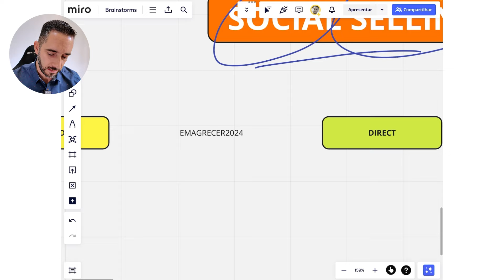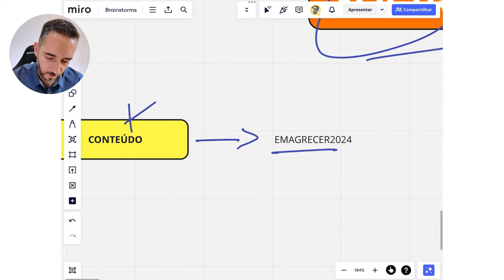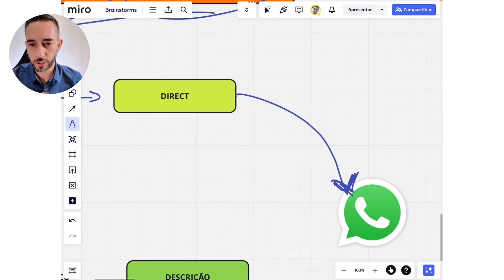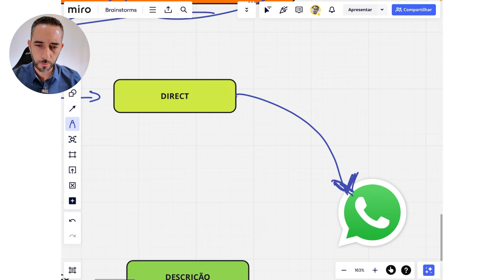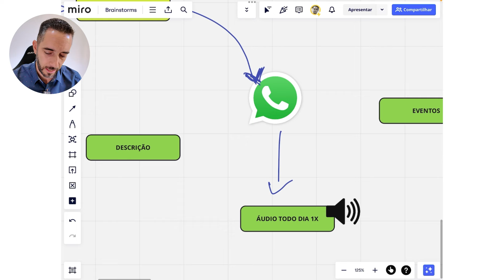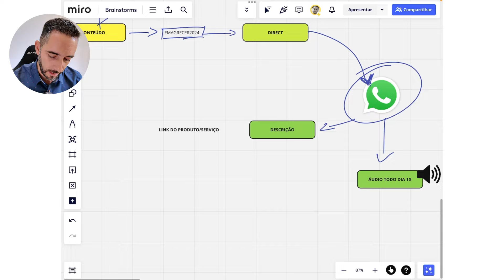Funil de 3 Passos Para VENDER BEM Usando Instagram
Aprenda a se tornar autoridade no seu segmento através da comunicação (grupo gratuito)

Livro obrigatório para todo Copywriter que se preze
Minha ferramenta favorita de leitura
Fones de ouvido que eu uso pra ouvir podcasts e áudiolivros

Sobre esse vídeo:

0:00 - Introdução
0:37 - Social Selling
1:02 - Como funciona o funil
8:32 - Resumo do funil
10:57 - Links importantes